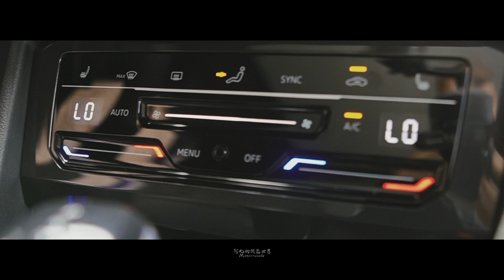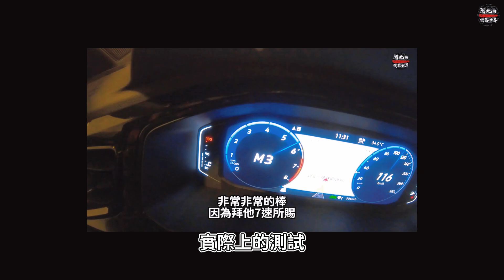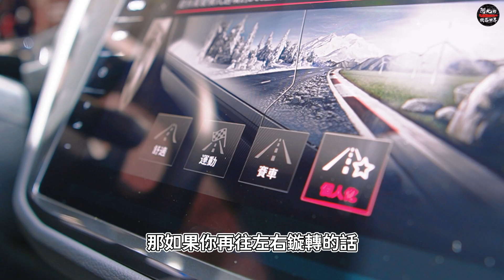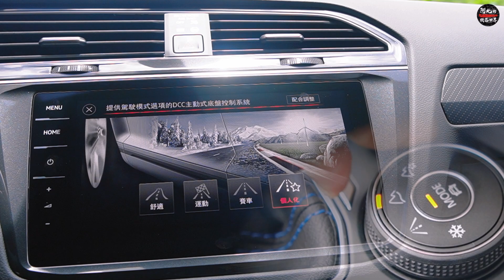一輛無時無刻都可以給你熱血時間的休旅車!? Volkswagen The Tiguan R 2023